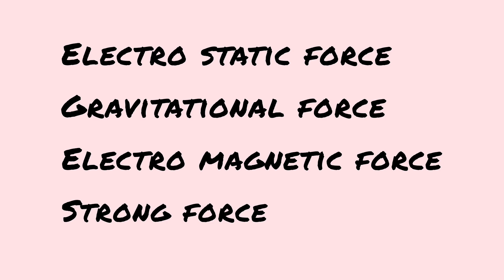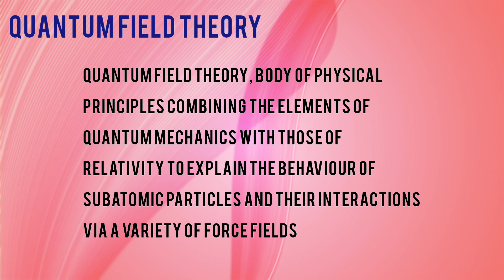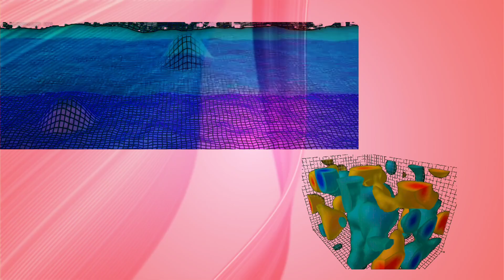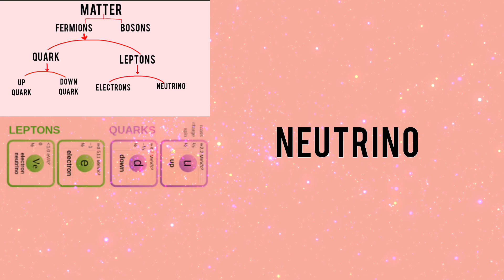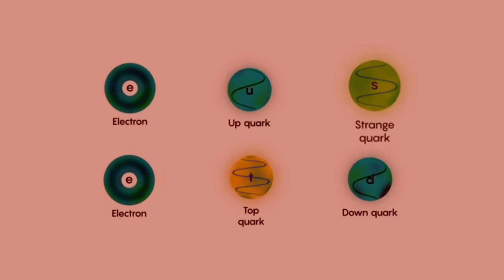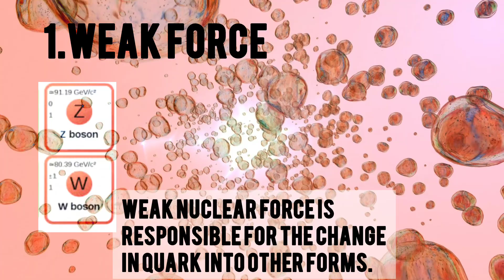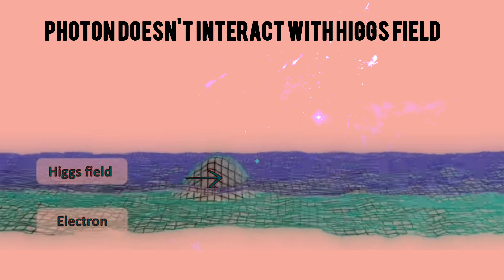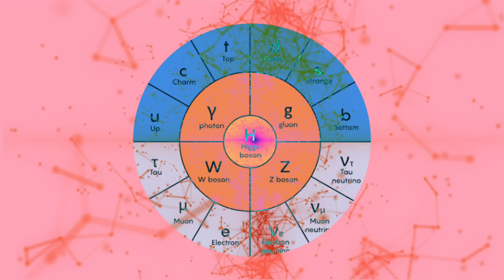BASICS OF STANDARD MODEL|The world of Quantum Particles|Explained In Malayalam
STANDARD MODEL IN PARTICLE PHYSICS EXPLAINED IN MALAYALAM

The Standard Model explains three of the four fundamental forces that govern the universe: electromagnetism, the strong force, and the weak force.
Developed in the early 1970s, it has successfully explained almost all experimental results and precisely predicted a wide variety of phenomena. Over time and through many experiments, the Standard Model has become established as a well-tested physics theory.
This is just a drop o

This channel aims at posting content related to Science, Mysteries and True Crime. I've always been someone who enjoy these topics and I find them highly informative. I'm aware that these topics have to be approached with an open mind and not with a judgemental one. So I'll try my best not to give biased opinions.

References used: CERN OFFICIAL WEBSITE, BASICS OF QUANTUM FIELD THEORY, QUANTA MAGAZINE.

STAY KIND.